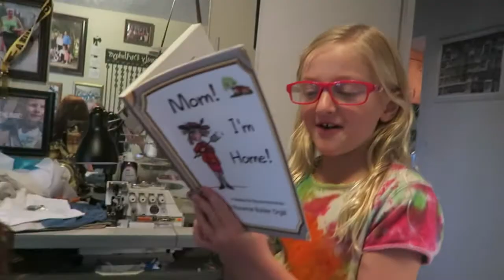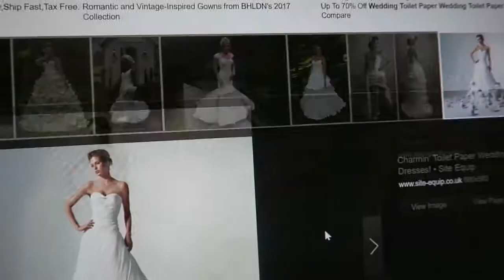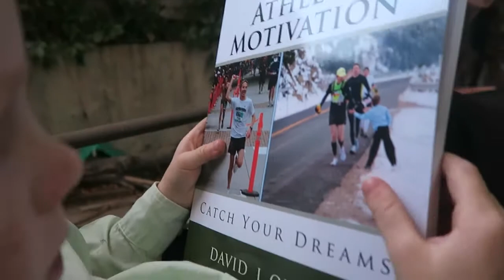He Thinks He's Funny! Sunday Dinner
wow what a fun Sunday dinner. Off to another ward for April's nieces missionary farewell.lots of food. Too much fun! Here are some past videos on Vimeo, l hope you enjoy them too Here are books about Papa o's life Here is where you can get Davey's book, dixiedreamin88 Oh for those of you who don't know, Momma O wrote a book called,Mom! I'm Home! By Rosanne Buhler Orgill! It is a great book on how to raise your children! I am reading it, then my sons will read it,and they will have a great guide on how to raise their children.(My oldest son, is planning a family in the near future.:)) This book will help them out a lot I'm sure.
Open the iTunes app on your computer or your smart phone. Click Store, then in search box, type POLLYANNA or pollyanna. Pollyanna's singles will appear, and below that, is the Pollyanna's album. lf you want to send me anything, Davey said you could send them to him and he will give it to me on Sundays. thanks April & Davey Orgill P.O. Box 672